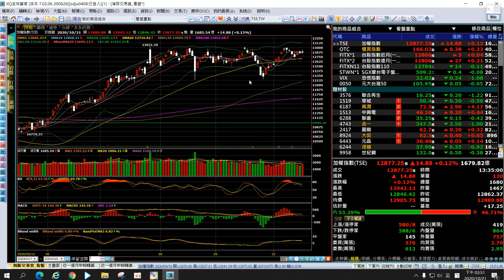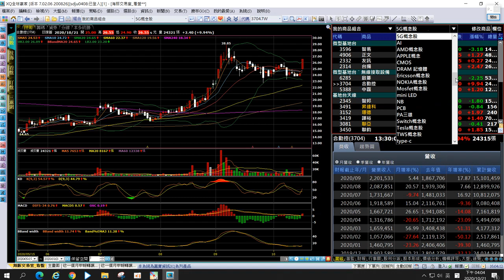海豚交易室 2020/10/21鎖碼影音 付費版 公開分享